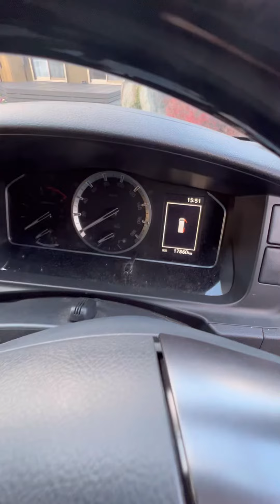エアコン屋ハイエース納車1周年😘現在の状況です！ハイエース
エアコン屋ハイエース納車1周年😘
現在の状況です！

【PR】エアコン工事
ひでさんエアテクチャンネル

おかげさまで当チャンネルの動画の再生回数が、、、、、
4000万再生超えました😘マジです( ﾟДﾟ)//

これからもふざけながら、、、
頑張ります！

家庭用エアコン業務用エアコンを更新したいとお考えのお客様は
エアコン職人を無料でご紹介しています。
ひでさんが作ったサイト
エアコン屋さんがここにいるの略で、、、エアいる

エアコン屋さんを【無料】で探すサイトです。

エアコンが安いシーズン到来です。

友達から貰ったエアコンの取り付け
誰に頼んだらいいの、、、？

エアコン屋さんはココにいます！

【エアいる.com】はエアコン工事を頼んで安心

みんな！エアコン屋さん！参加してみない！
自己集客の助けとなれるようにサイトを育てています。

エアいる.comに参加したいエアコン屋さんはコチラから